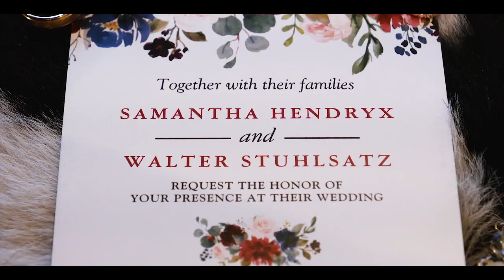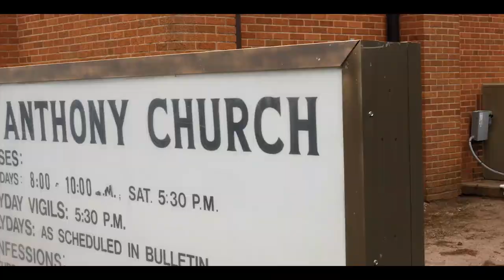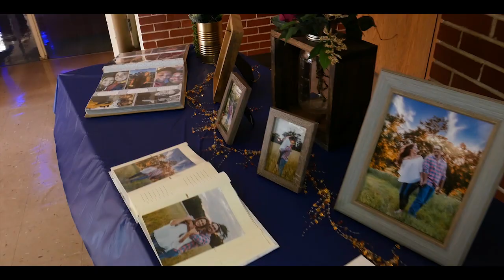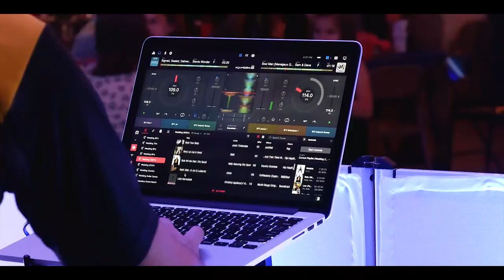The Wedding of Sam and Walter || Wedding Highlight Video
Congratulations to Sam and Walter! The Stuhlsatzes had an amazing fall wedding in lovely Garden Plain, KS. They were surrounded by family and friends for a beautiful Catholic ceremony. Thank you so much for letting us be a part of your special day!